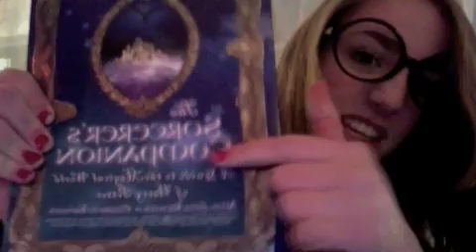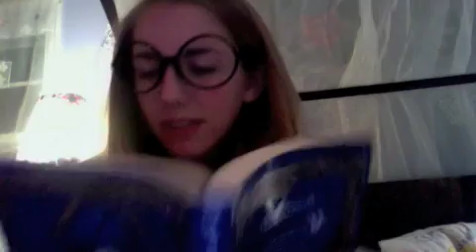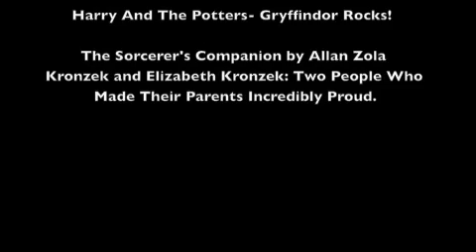Muggle Say WHAT?!?!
what could possibly be a better thing to vlog about than harry potter??
you're right. NOTHING.

and thus my vlogging ensues...